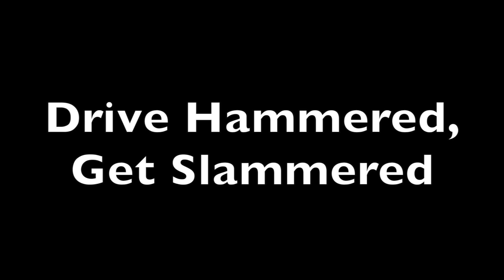Drunk Driving PSA 2019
Deer Park High School presents a drunk driving public service announcement for 2019.

By Nick Hofacker and Michael Pearlstein